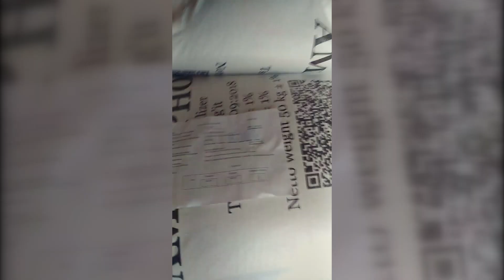ҚУНДУЗ БОБО ЭРТАКЛАРИ ТАЛҚИНИДА ФУҚАРО МУРОЖААТИ